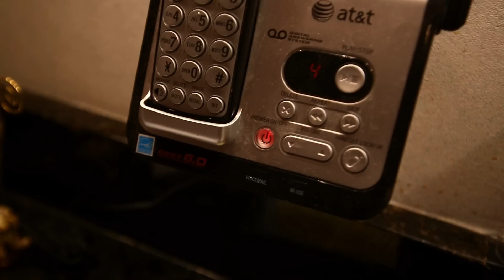In Dying Arms - Famous Last Words MUSIC VIDEO (LIVE)